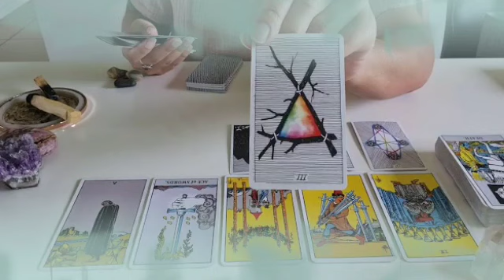تاروت برج السرطان من 23 إلى 30 نوفمبر 2021 / تغيير كبير في حياتك😍حياتك ستنقلب رأس علي عقب🤯